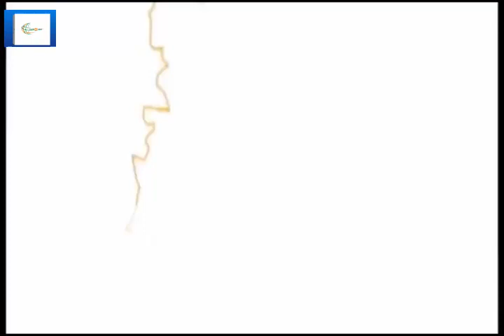La FONDATION DISTRICOM offre des prothèses aux patients de ''Vivre Debout'' Bouaké.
Crée le 10 août 2016, la fondation Districom est une organisation non gouvernementale qui agit dans le seul but d’apporter sa contribution au mieux être humain.
Ce lundi 15 juillet 2019, elle a fait dont de 5 prothèses aux patients du centre « vivre debout » du Chu de Bouaké.
La fondation Districom a pour objectif de combattre les causes 1ères de la pauvreté.
Aussi finance t-elle les projets d’organisations non gouvernementales à but non lucratif qui font preuve de l’expérience et du savoir faire nécessaire pour rendre les communautés défavorisés maître de leur propre destin avec des résultats tangibles et durables.
M. Koffi Marcel, orthoprothésiste au centre « Vivre Debout », maître d’œuvre de ces appareils offerts situe ici le cadre de cette action de bienfaisance à l’endroit de ses patients.
Quand aux bénéficiaires, ils expriment toute leur reconnaissance à l’endroit de leur bienfaiteur.